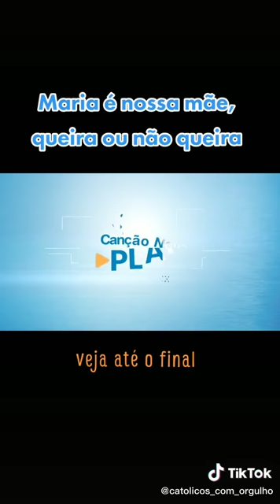palavras do senhor